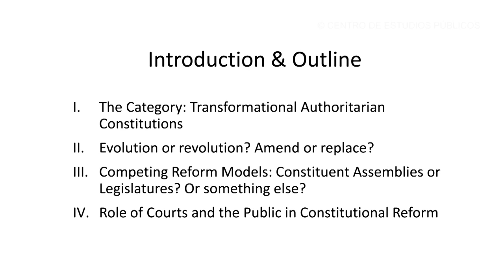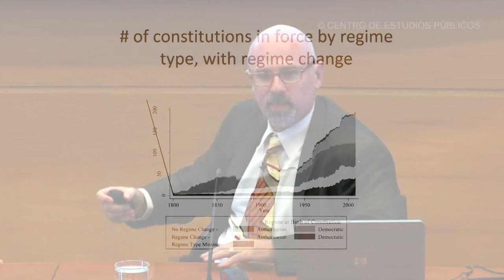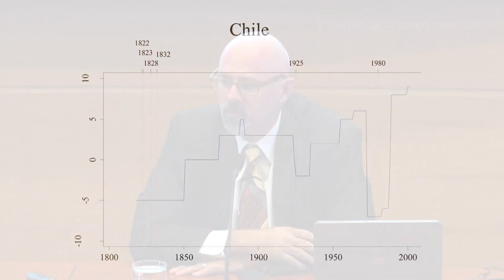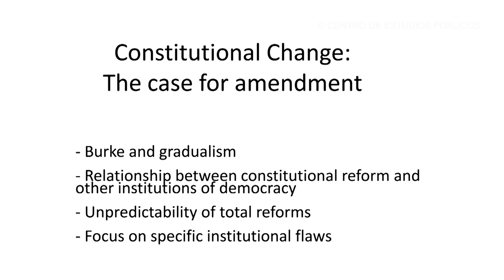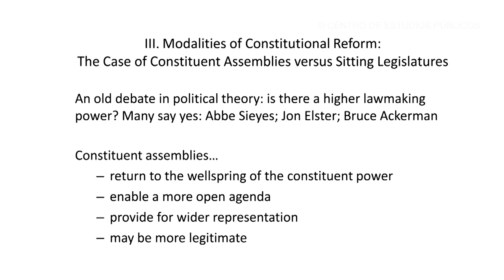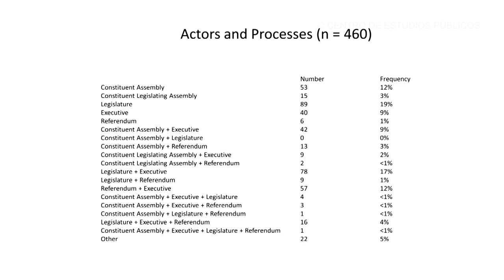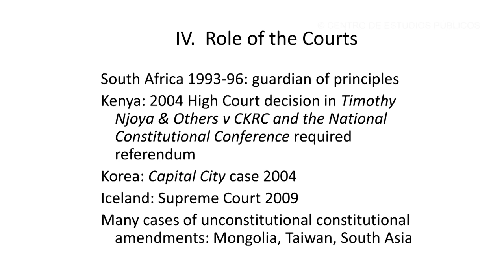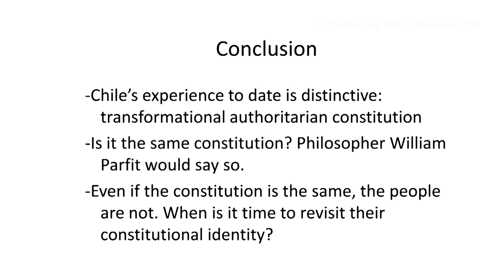Otras experiencias de cambio constitucional: Tom Ginsburg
Registro audiovisual del ciclo para estudiantes universitarios "Debates Constitucionales" realizado en el CEP en octubre de 2013.

Primera sesión: "Historia constituyente en Chile",

Segunda sesión: "La Constitución: Fortalezas y debilidades",

Tercera sesión: "¿Qué hacer con la Constitución",

Cuarta sesión: "Otras experiencias de cambio constitucional",